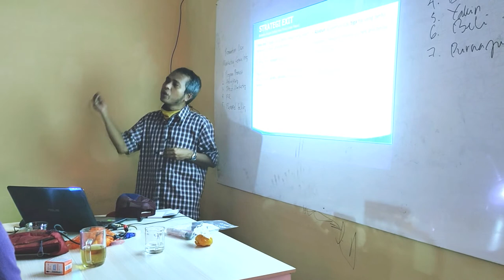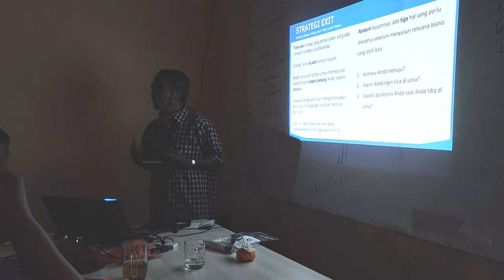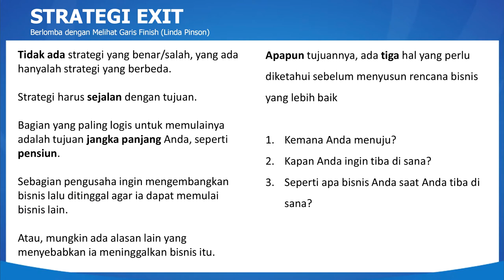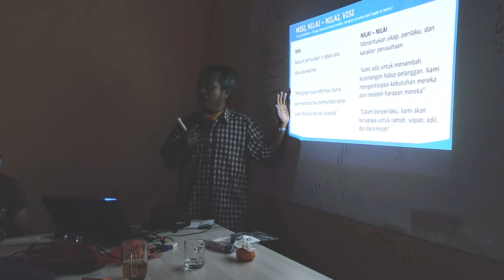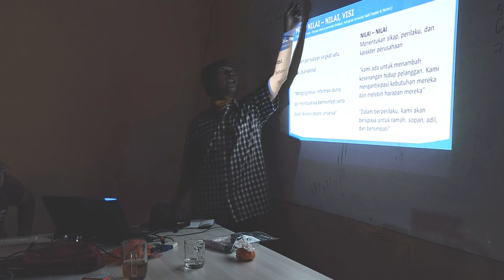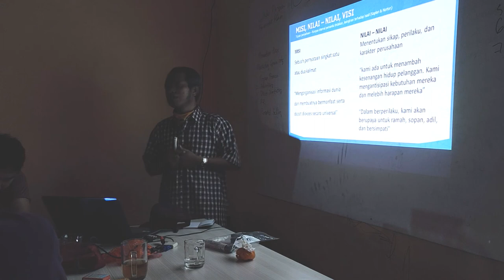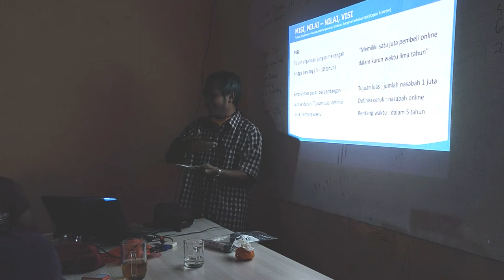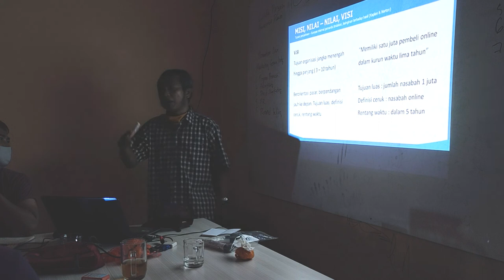BEDAH BISNIS DENGAN STRATEGI EXIT (BAGIAN 1)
Membangun bisnis harus ada titik temu, sebagai arah dalam pencapai hidup. dalam hal ini materi strategi exit mengumpas tentang goal sebagai tujuan membangun usaha, ,,,
acara di selengara oleh :